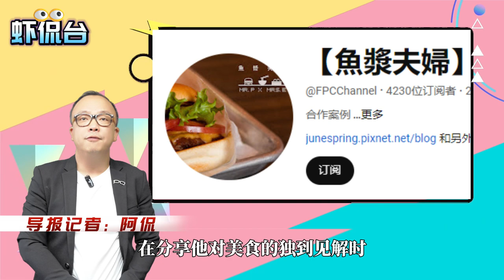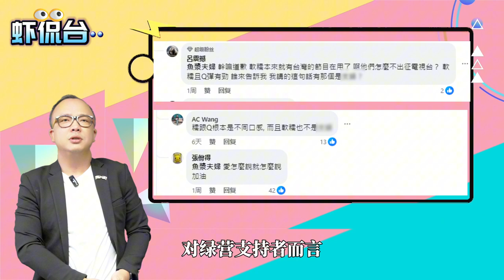蝦侃台 【台灣搞「文字獄」？說「軟糯」也被網暴，綠營側翼挨轟：回去讀書】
【台灣搞「文字獄」？說「軟糯」也被網暴，綠營側翼挨轟：回去讀書】